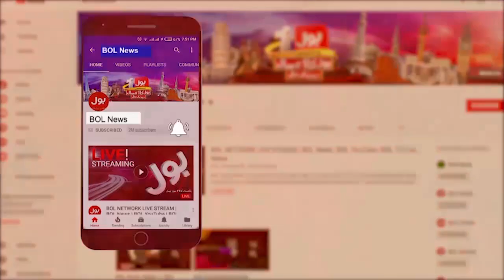Heavy Rain Getting Worst | Flood Situation | High Alert | Breaking News